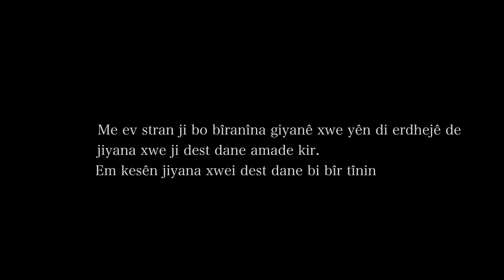Hüseyin Mendeş ve Grup Yardıl - Oy Felek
✔️Hüseyin Mendeş Resmi youtube kanalına hoşgeldiniz. Söz müziği Hüseyin Mendeş' e  ait olan Oy Felek adlı esere  eşlik ettiğinden dolayı Grup Yardıl ( Hasan Yardıl ) a sonsuz teşekkürlerimizi sunarız.
✔️Ayrızca kendi alanında çok başarılı olan  Müzik ve klip yönetmenim SİNAN ÖZTÜRK e ve  emeği geçen tüm müzisyen dostlarımıda ayrıca çok teşekkür ediyorum.
✔️Eser adı : Oy Felek.

OY FELEK.  ( Kürtçe Eser Sözleri )

Oy felek tala ma çırkır.
Ta dünya wa sar mado xurkır.
Am ve fıxone ja bir nokın.
Ta kone maja nov konon rokır
Ta molo maja nov molon rokır.
DİSGOTIN.
Wal la mıne wayla mıne.
Ard kalışi da bındo mone.
Mı kulfato xa wandokır.
Kone çov raşo mı kone
Mı dalolo xa wandokır.
Kone rındoko mı kone.

Olbıstone pozorcığe.
Oy am gışt mırın ve çoğe.
Az kurbono pozorcığe
Amek bımrın wa ve maroğe.
Mıroz da çove gencondo mon.
Law law gışt katna bın oxe.
Mıroz da çowe giştondo mo.
Bımrım gışt katına bın oxe.
DİSGOTIN.
Hısen go barf u borona.
Nola nole de u bovona
Havolno dardi gırona
Kira kire xuşk u bırona.
Hestır la çovpn camıdin.
Av çı holi Kı am tedona.

Müzik yönetmeni: Sinan Öztürk
Klassik Gitar: Uğur Varol
Bas Gitar: Uğur Varol
Bağlamalar: Sinan Öztürk
Keman: Sinan Acar
Perküsyon: Ömer Aslan
Kaval: Fatih Koçer
Mix & Mastering: Cengiz Koçaş